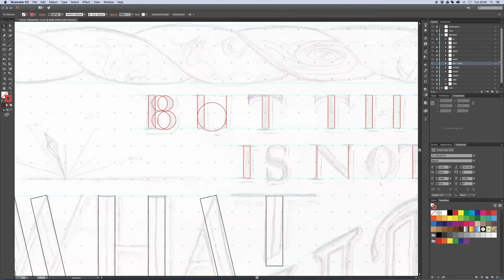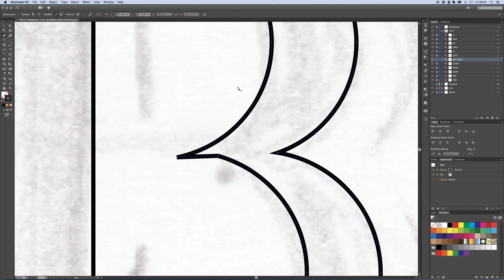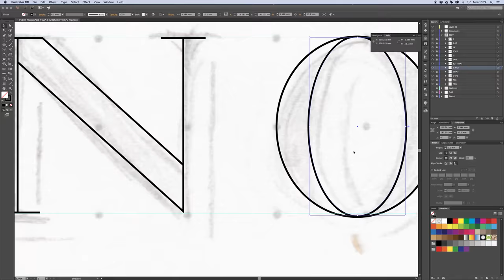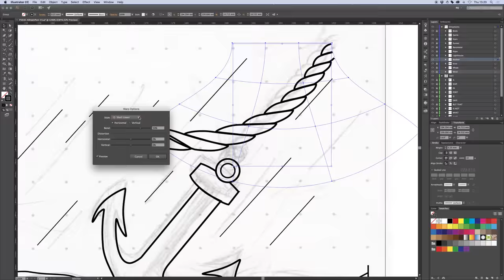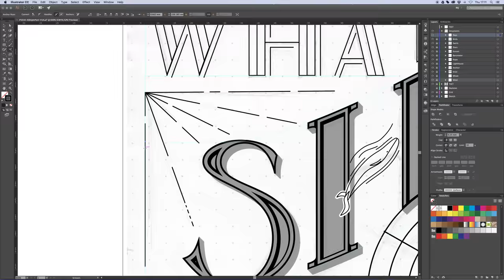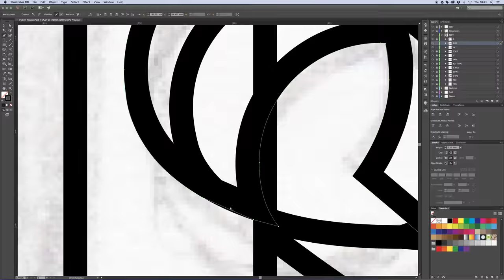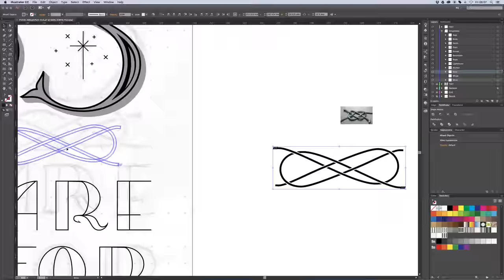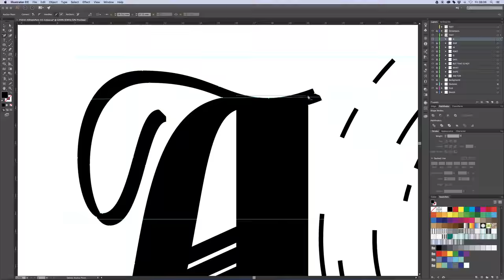Vector Lettering - A Ship In Port Process Video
A full video of the process - from sketch to completed artwork - of my lettering piece A Ship In Port. Full process took fifteen hours; it's been speeded up a little!